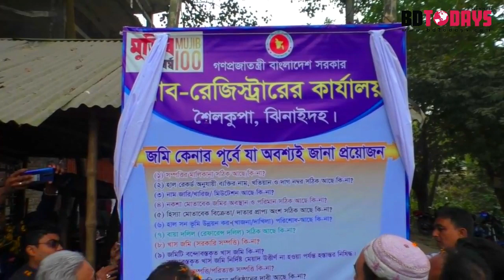জমি গ্রহীতাদের সহজে সেবা প্রাপ্তি ও ভূমি রেজিষ্ট্রেশন সম্পর্কে আলোচনা সভা || Alochona Shova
জমি গ্রহীতাদের সহজে সেবা প্রাপ্তি ও ভূমি রেজিষ্ট্রেশন সম্পর্কে জনসচেতনতার লক্ষ্যে ঝিনাইদহে আলোচনা সভা অনুষ্ঠিত হয়েছে।